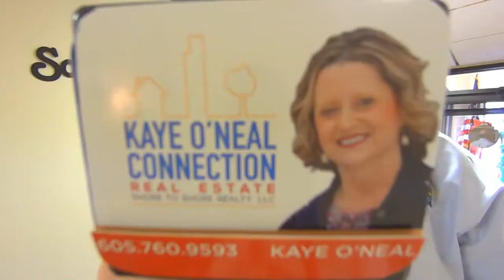KOCT Episode 1